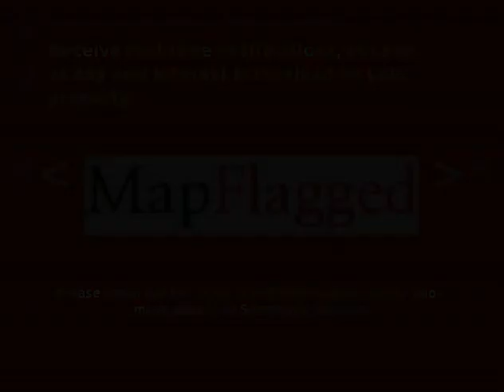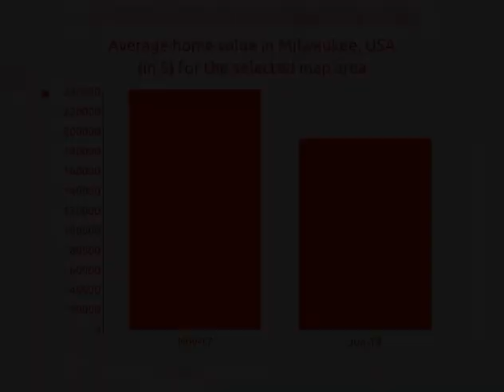3BED | 2BATH | $ 156018 | Propertys for sale in Milwaukee, USA 2021 | MapFlagged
Explore details of the property for sale at 4627 Hickory Hills Rd, REEDSVILL with ID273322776. Find other 20949+ properties for sale in Milwaukee with MapFlagged

ESCAPE TO AFFORDABLE COUNTRY living. Over 1.5 ac w/some woods, quiet country area, and surrounded by pines. Mobile hm build 1991 has crawl space, 1st flr ldy, master BA, beautiful KT w/all appliances included. A/C and updated roof shingles& soffit. 2 - 2 car garages. One needs TLC and has storage rm, workshop area and garage. Newer garage is open and spacious as well as being heated! Shared well.